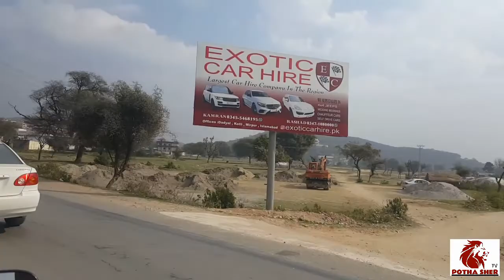Beautiful Byroad Vlog Dadyal Azad Kashmir 2021